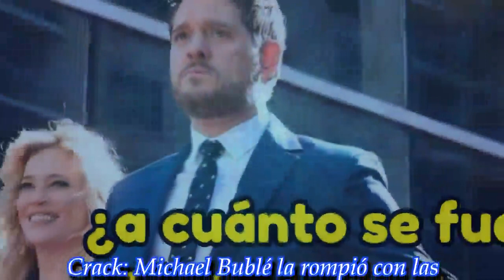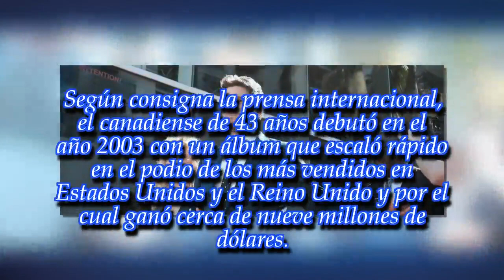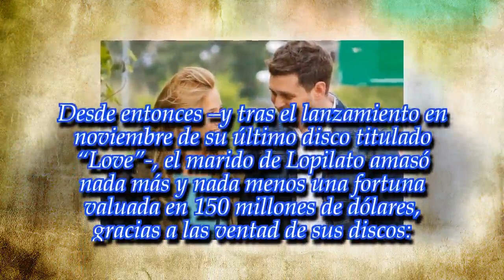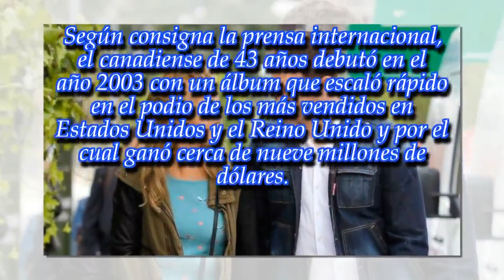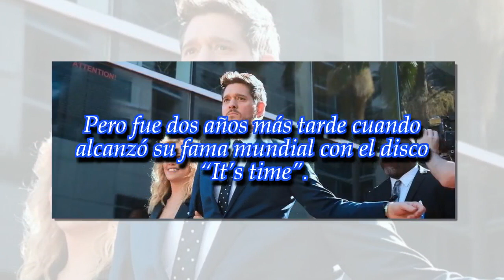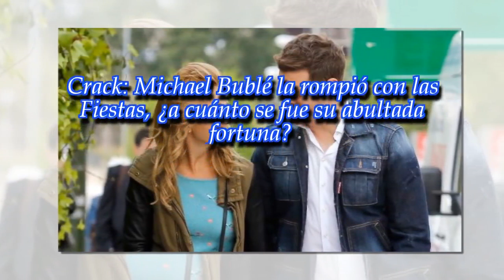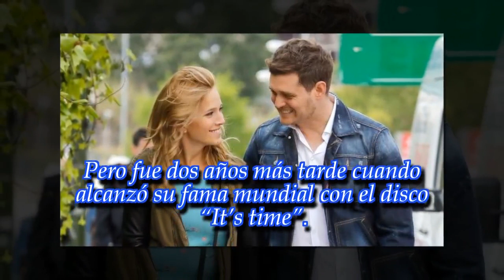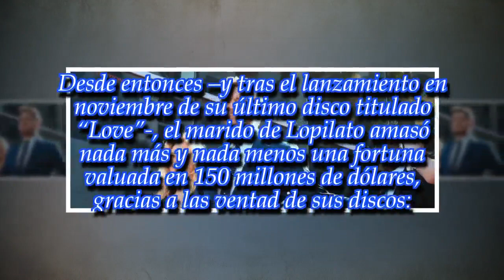Crack: Michael Bublé la rompió con las Fiestas, ¿a cuánto se fue su abultada fortuna?